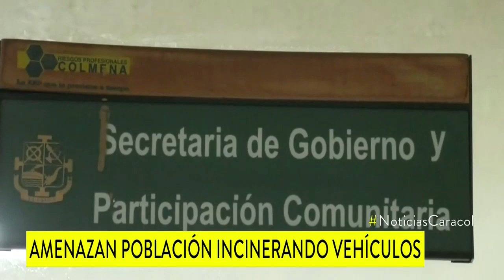Dos violentos ataques se presentaron en vías del norte del Cauca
Dos ataques a vehículos en esta zona del departamento prendieron las alarmas de las autoridades y conductores que hacen uso de importantes vías de acceso.